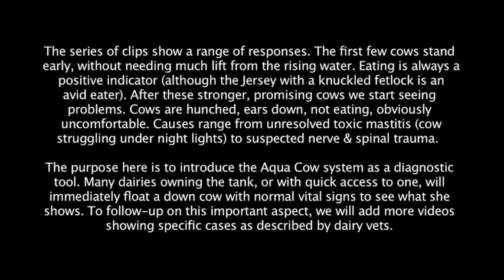Evaluation of cow in Aqua Cow tank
This is a sample video to illustrate the idea behind this PHY EXAM playlist.  Suppose a cow has been down several hrs., is alert and not sick, and your custom cow floater has just arrived.  What might you learn as the cow stands, or tries to stand, in the deep water?  The following examples show a range of responses.